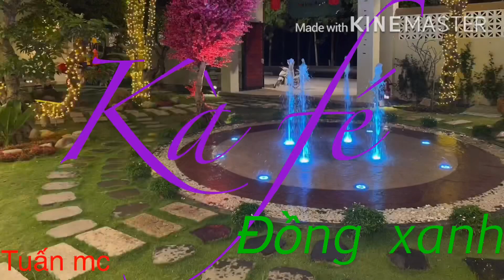Ngắm cảnh đẹp mê hồn cà Festivan đồng xanh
Hôm nay có dịp được mời đi uống cà fe cảm giác lâng lâng thấy đẹp lấy máy chụp lên phim để cả nhà xem chút cho nó phê phê chúc cả nhà vui vẻ và mạnh khỏe nhé nhớ lai và đăng ký kênh để theo dõi nhé